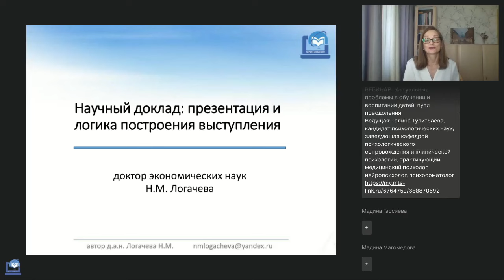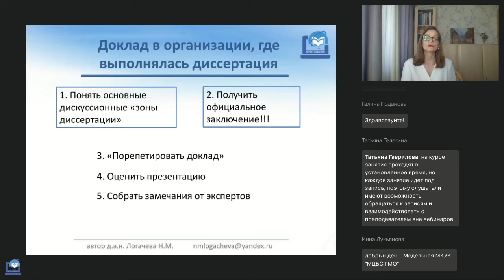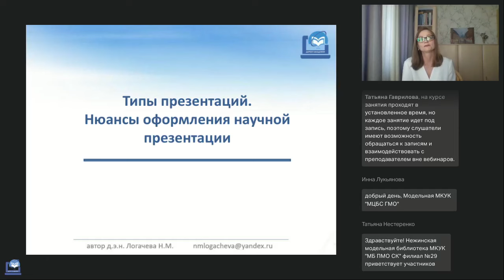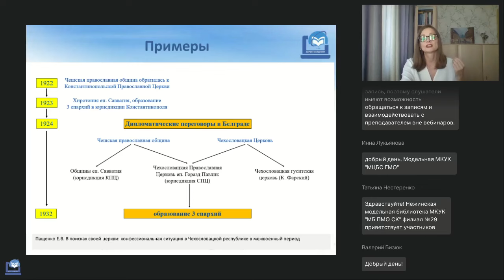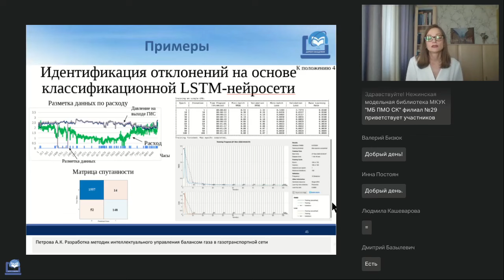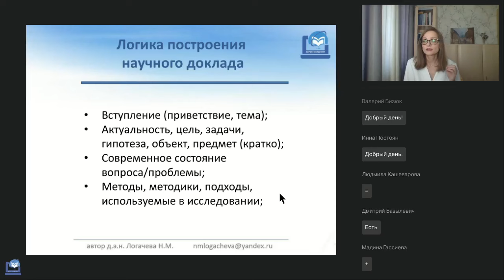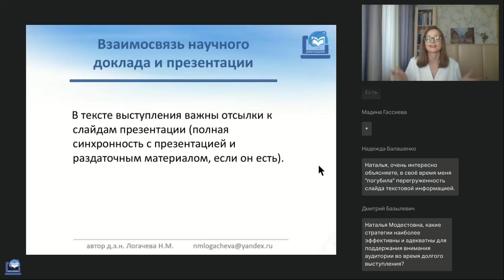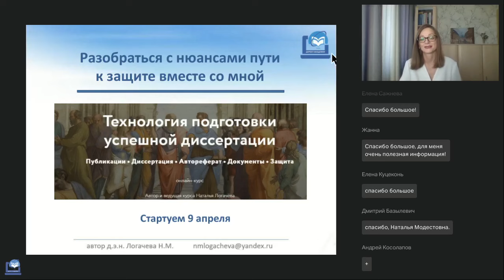Научный доклад презентация и логика построения выступления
Вебинар
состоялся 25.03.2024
Ведущая вебинара:
Наталья Логачева, д.э.н., доцент, ведущий научный сотрудник Института экономики Челябинского филиала Уральского отделения РАН, член Правления Курганского регионального отделения Вольного экономического общества России

1. Особенности и значимость научных докладов разного типа
2. Типы презентаций. Нюансы оформления научной презентации
3. Выступление с научным докладом: логика построения и задачи

🔥Мастер-класс. Практикум по составленю библиографических описаний для списков источников (ГОСТ Р 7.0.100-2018) (Телегина Т.В.)